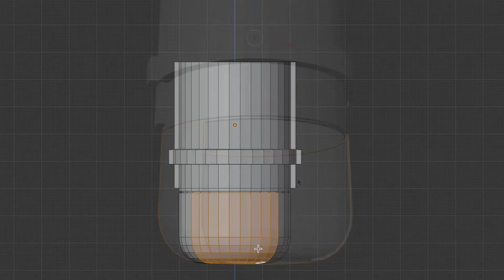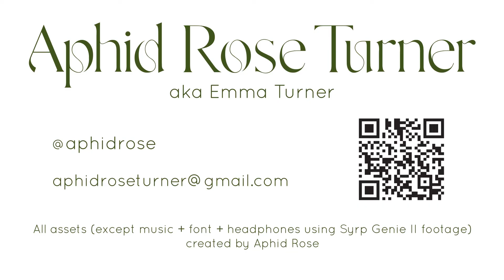DEMO REEL - Multimedia Design - Animation - VC Program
Here is all my best work from my first 2 years in the Visual Communications Program :)